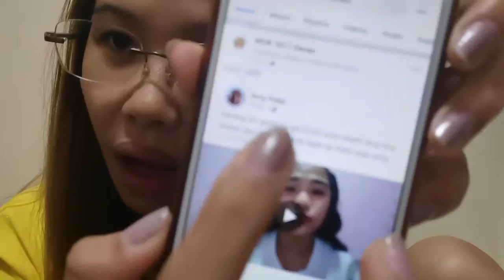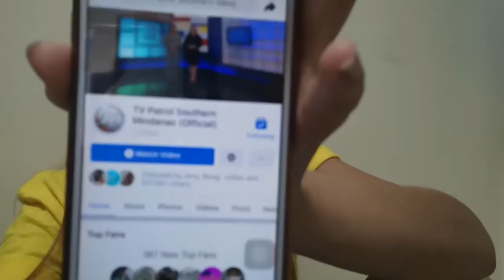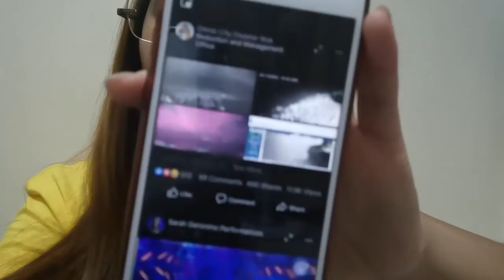Earthquake REACTION - Oct. 16, 2019